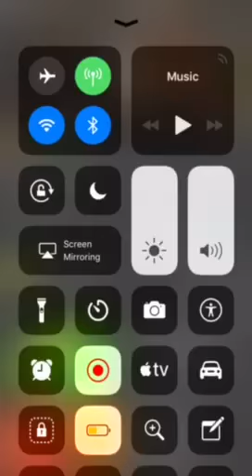AnimationEpic’s (Adam Katz’s) 3rd Vlog